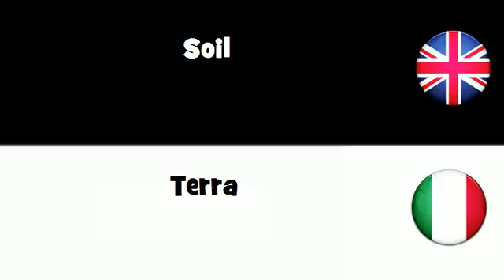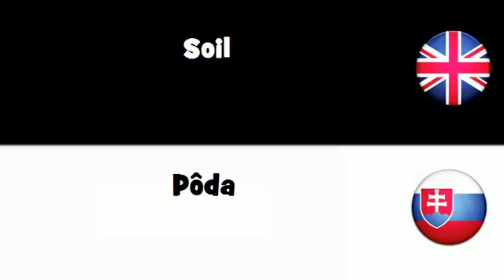SAY IT IN 20 LANGUAGES = Soil